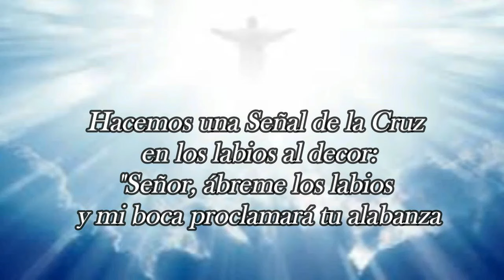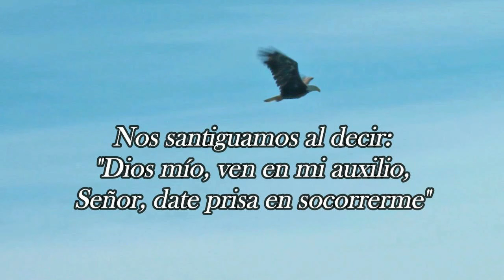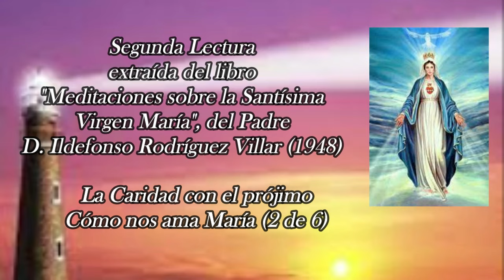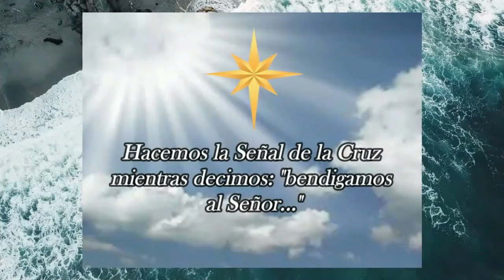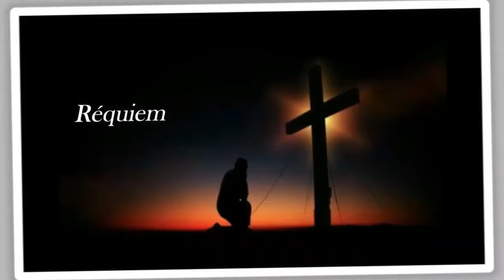Oficio de Lectura, Martes, 22 de Octubre 2024 (OFICIO PARVO, la Liturgia de María)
Enlaces para el resto de las Horas del OFICIO PARVO de cada día: